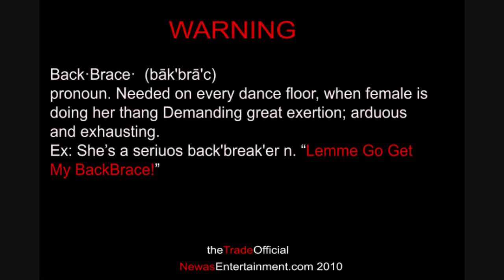theTradeOfficial - (BackBrace Official Video) feat 2Much & Klean